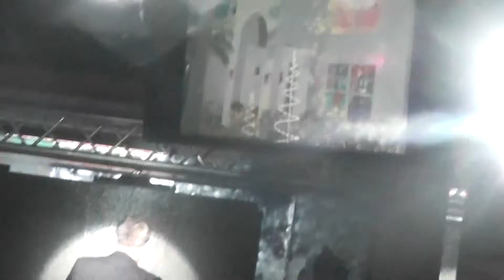grupo mojado en el Wilmington Delaware fish audio y dj tony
trabajando grupo mojado en el maguey night club Wilmington Delaware fish audio